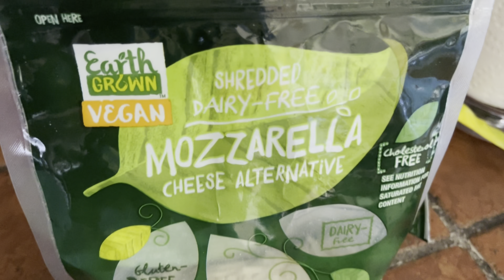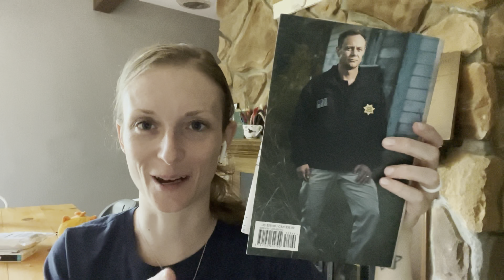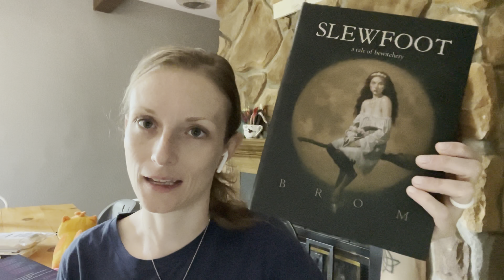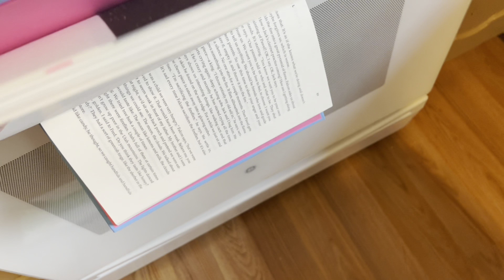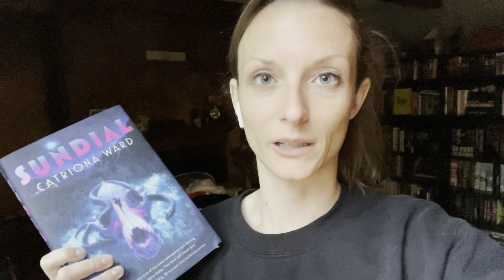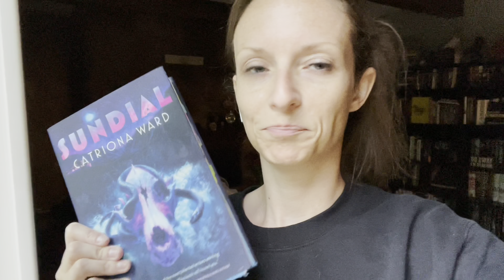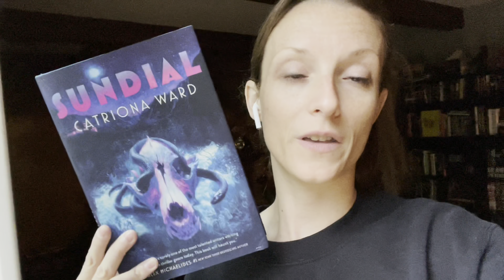reading vlog | finished 3 books & a new fav!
HORRORin24 now has an Instagram! Be sure to follow us there for upcoming events!

Amazon Wishlist: